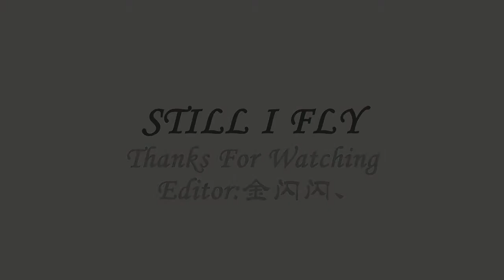AMV-still i fly